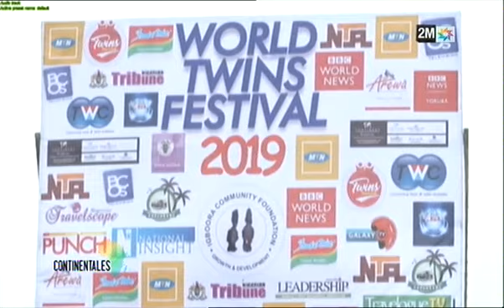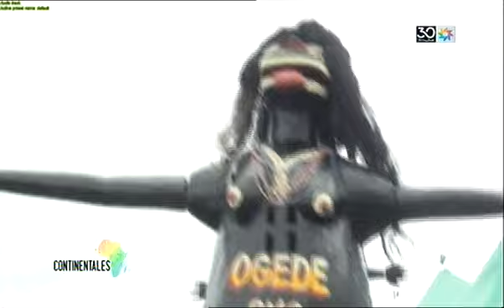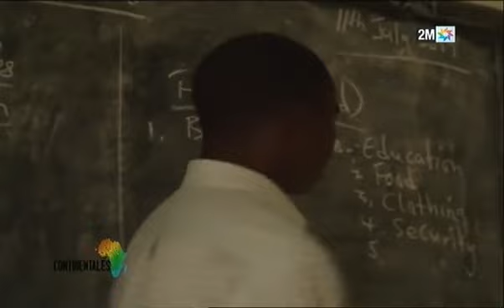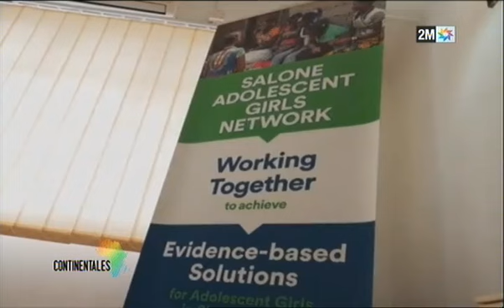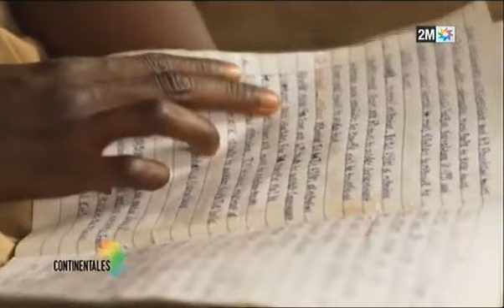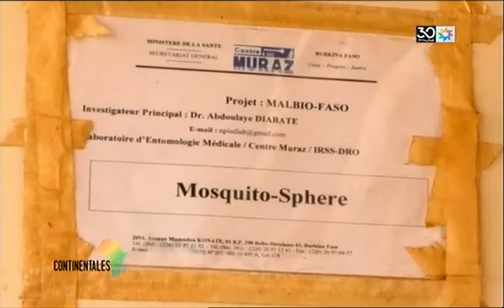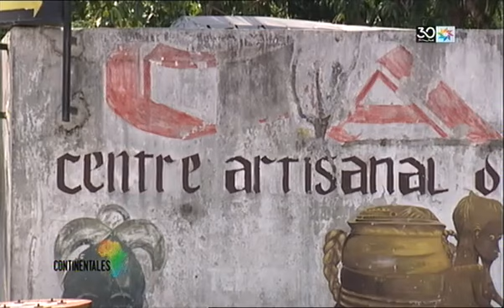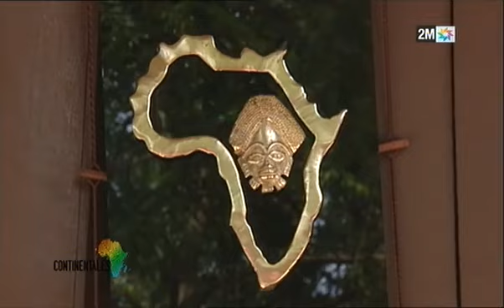Continentales : Dimanche 29 Décembre 2019